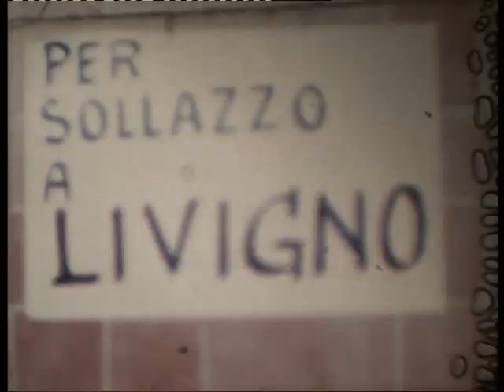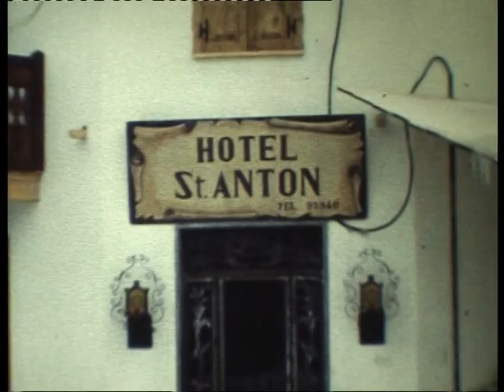Stazzona: Gita parrocchiale a Livigno gennaio 1969.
Scampolo di vita comunitaria.